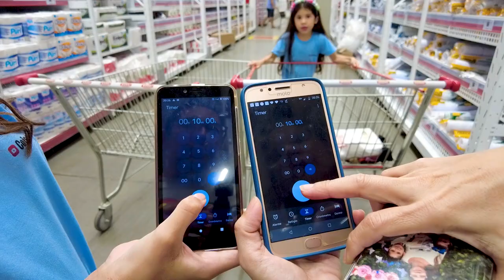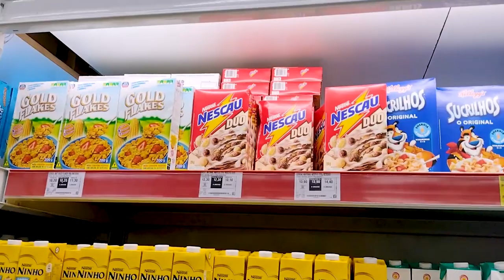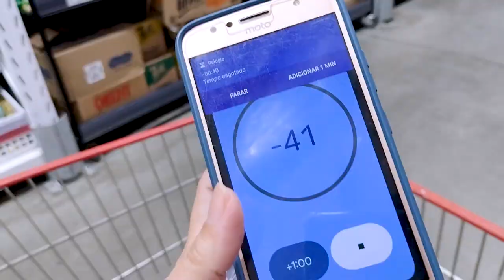COMPRANDO TUDO EM ORDEM ALFABETICA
Olá nós somos Luiza e Laura, as irmãs Cacau
e junto com a nossa mãe Michelli,  iremos trazer vários tutoriais e curiosidades para vocês, além de vlogs, viagens, desafios em familia e claro muita diversão.
Vamos nessa fazer muita arte.
E sejam bem vindos (as) ao nosso canal